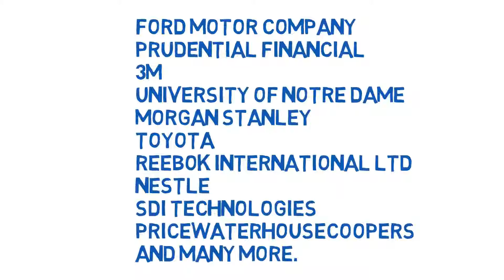Motivational Speaker Houston Texas TX Corporate Entertainment Keynote Speaker Mentalist Magician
Motivational Speaker Houston, Texas

John Pullum is a motivational speaker and corporate entertainer. If you are looking for a motivational speaker in Houston Texas a keynote speaker in Houston, TX or some corporate entertainment in Houston, TX, please keep John in mind. John's presentations are 100% clean and involve your entire audience. Some of the events John has presented at include: sales meetings, conferences, seminars, trade shows, executive retreats, customer appreciation events, golf outings, product launches, conventions, awards banquet ceremonies, board meetings, shareholder meetings, company holiday parties, VIP corporate and private events and many other occasions. From events of 10 people to events with thousands in attendance, John's presented at all different occasions. If John looks familiar to you that's probably because you've seen him on TV a few times. He's appeared on over 2 dozen national and international TV shows including game show host for "Thrill Rides Put To The Test" (Discovery Channel) and the host of the series "More Than Human" (Discovery Channel). John provides his comedy mind reading ( mentalism show / mentalist ) if you need to entertain your guests and his motivational keynote speeches if you need to motivate and inspire your guests. He also has programs available for spouse / family corporate events. John is based out of MI, but is available for events in Houston and all over the USA and abroad.

Transcript:

One of the top conventions cities in the USA is Houston, Texas. If you are looking for a motivational speaker in Houston, a keynote speaker in Houston or some corporate entertainment in Houston please keep me in mind. My name is John Pullum For over 20 years I've been motivating and entertaining audiences at sales meetings, conferences, seminars, trade shows, executive retreats, customer appreciation events, conventions, awards banquets, board meetings, company holiday parties, VIP corporate and private events and many, many other occasions. My clients include Ford Motor Company, 3M, Reebok, Nestle, PriceWaterhouseCoopers just to name a few. If I look familiar to you, it's probably because you've seen me on one of my numerous national or international television appearances including game show host for the Discovery Channel show Thrill Rides Put To The Test and host of the Discovery Channel series "More Than Human" . As an event planner you know you can't afford to hire somebody that will offend your guests or your boss. You also know you don't want to hire somebody that will bore your guests. All of my presentations are 100% clean and involve audience participation. If you need luncheon or after dinner entertainment how about a mentalist? My comedy mind reading mentalism show is sure to be a hit. I involve your entire audience in this comedy based mind boggling show. If you need to motivate and inspire your guests my motivational keynote speeches would do the trick. If you need to entertain you guest's spouses and families while your guests are at meetings, I have presentations perfect for them as well. I love involving your guests both onstage and right down in the audience so everyone feels like they were a part of my presentation. Your boss will be happy. Your guests will be happy. But best of all, you will be happy, too. Since many of my clients want me to customize my presentations for their event, I can only accept a limited number of dates per year. What I need you to do right now to make sure your date is still available is visit Pullum.com and fill out my form or give me a call as soon as possible. In the mean time fill out your name and email address in the form below and receive my free online newsletter full of helpful tips on booking a corporate speaker or entertainer for your event. I look forward to working with you.